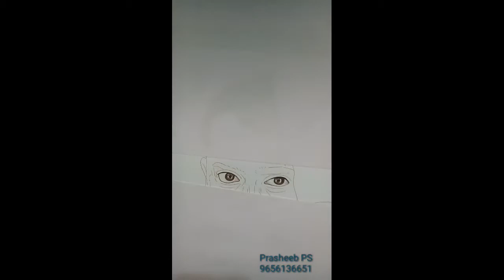Nadippin nayakan Surya film sooraripottru fanmade drawing